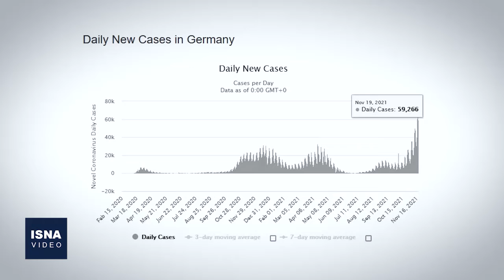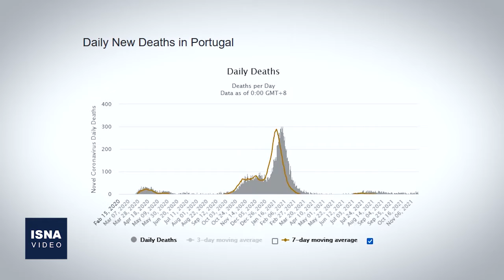از تنش روسیه و اوکراین تا واکنش به تصمیم انگلیس علیه حماس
در این شماره از بسته اخبار بین‌الملل ایسنا، خبرهایی از روند صعودی شیوع ویروس کرونا در قاره اروپا، نشانه‌های تنشِ دوباره و حتی احتمال وقوع جنگ میان روسیه و اوکراین، واکنش‌ها به تروریستی خواندن سازمان فلسطینی حماس از سوی دولت انگلیس و چند خبر دیگر را مرور می‌کنیم.